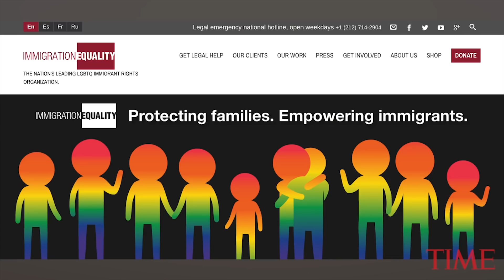CA Judge Grants Citizenship To Twin Son Of Gay Couple After Other Son Was Given That Status | TIME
A judge in California has granted citizenship to a twin son of a gay married couple after the U.S. government first granted the status solely to his brother.